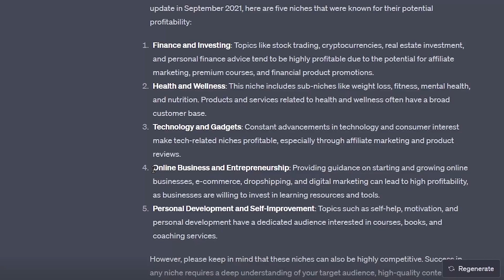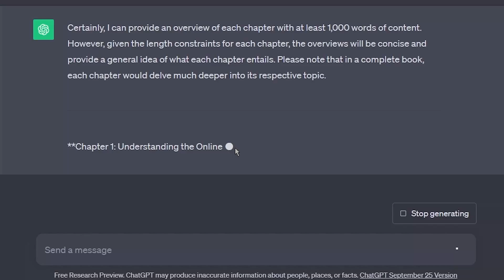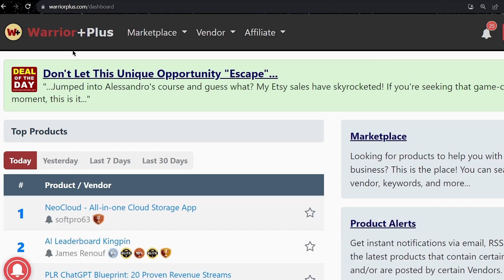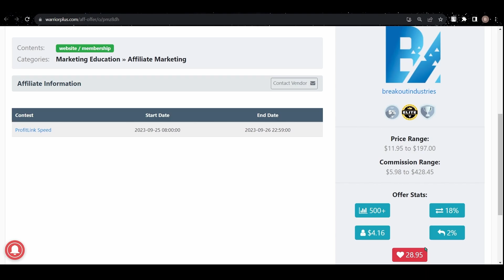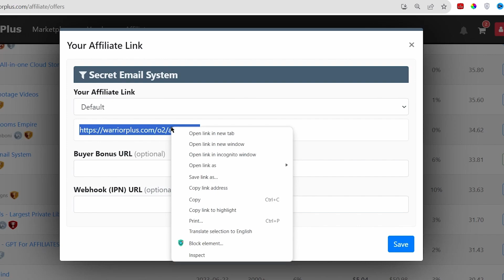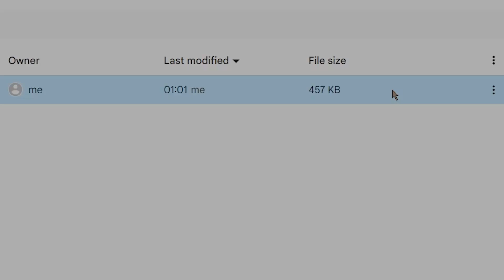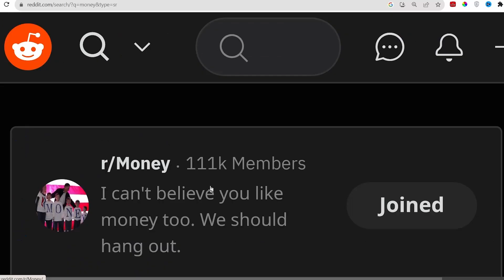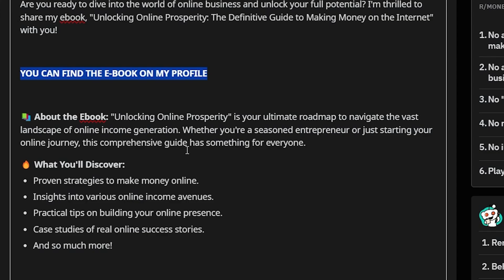"How to Make Money Online with ChatGPT: Top Strategies to Earn Fast!"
(Earn $10,000 Monthly Step by Step) All Readymade Campaigns included
100% Proven Earning strategies , Best Premium Course on earth)

(Highly effective step by step Practical course ,I will teach you like holding your hands, full life time support will be provided to you live on instagram, So Don't Overthink too much, take action with full confidence! Get the above Premium Course and start implement the strategy right from today)

"Want to learn how to make money online using ChatGPT? Whether you're new to online income or looking to scale your side hustle, these tips will help you leverage ChatGPT’s capabilities for real profit. Don’t miss out on these game-changing tips to start earning today!"

earn money with ChatGPT
ChatGPT tutorial
AI money-making strategies
passive income ideas
work from home with AI
online business tips
ChatGPT for beginners
ChatGPT side hustle
digital marketing with AI
freelancing with ChatGPT
AI tools to make money
ChatGPT business ideas
how to earn with ChatGPT